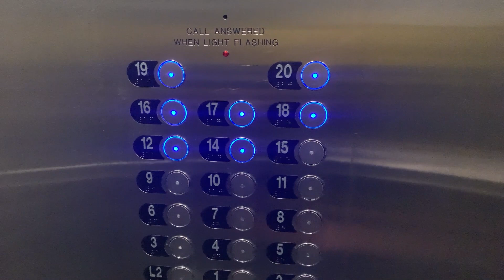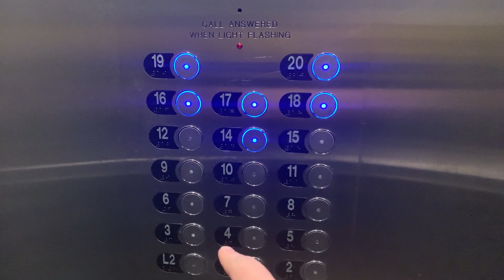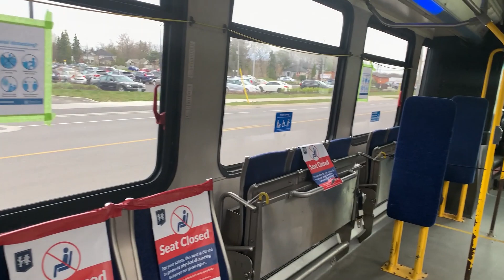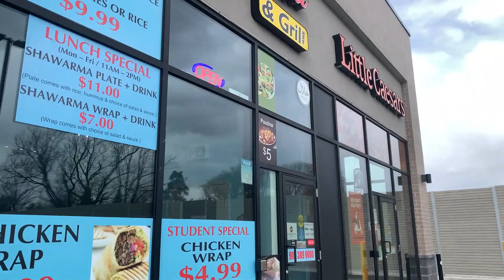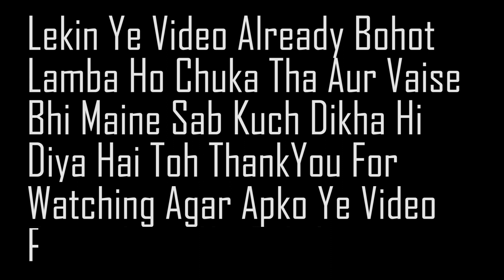Pandemic hit hard on students in Canada.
Tags to use:

mohawk college, Canadian immigrants, Canada international students news, corona update, covid19, permanent resident, canada pr, life in canada, life in canada for immigrants, life in canada for students, canada permanent residence, life in canada for indians